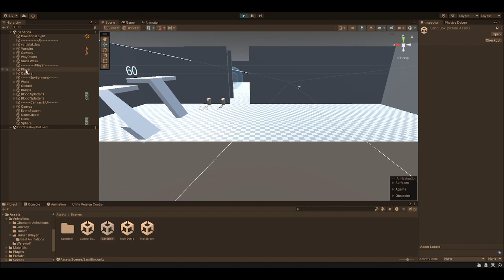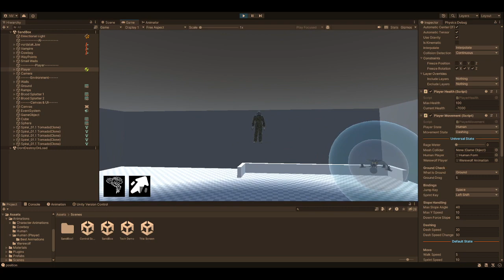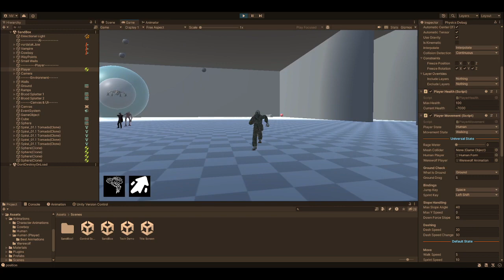Savage Beast Unleashed UI & Greybox